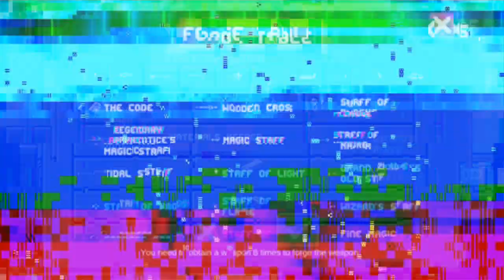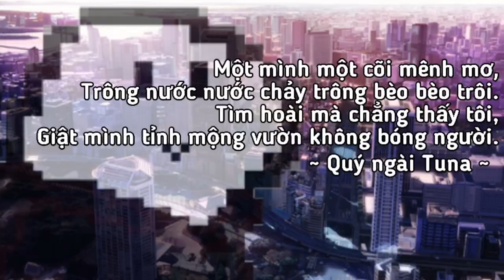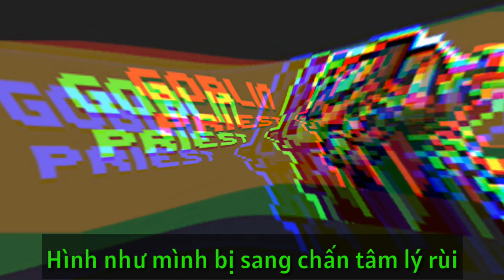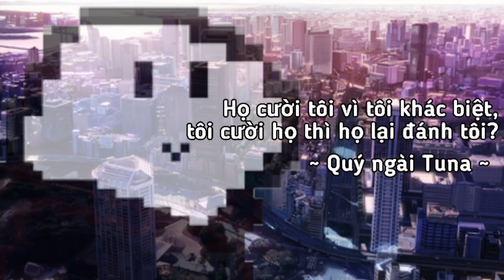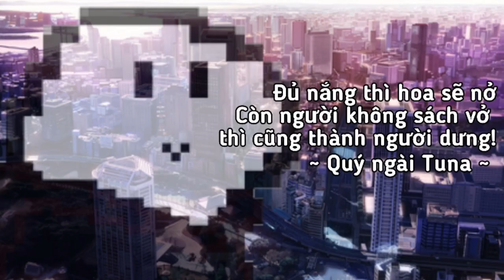Mẹo chơi nhân vật Officer: 5 vũ khí giúp Officer đi Boss Rush cực hiệu quả P2 | Soul Knight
Music have been used in the video:
Track: Mega Man Zero - "Esperanto X Freesia" NITRO Remix

Track: DELTARUNE - REVOLVANIA (THE WORLD REVOLVING x Megalovania Remix)